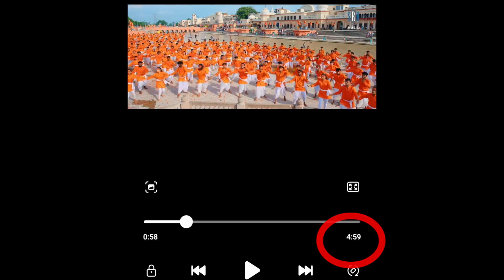Ram Ji Ki Jay Hanuman Ji Ki Jay | Daler Mehndi, Khesari Lal Yadav